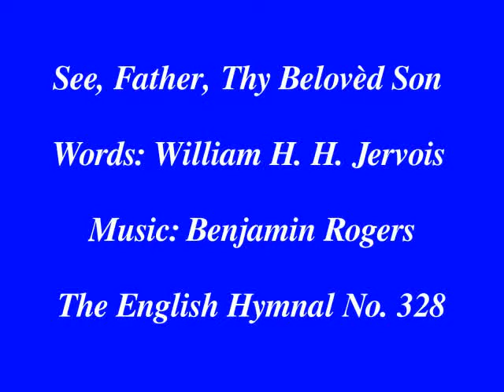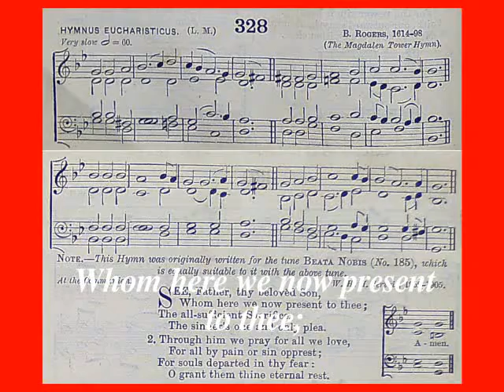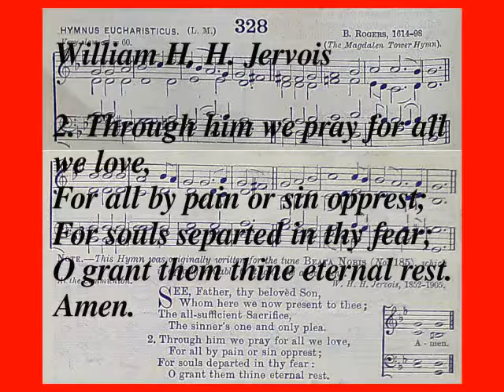See, Father, Thy Belovèd Son (The English Hymnal No. 328)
1. See, Father, thy belovèd Son, / Whom here we now present to thee; / The all-sufficient Sacrifice, / The sinner's one and only plea.
2. Through him we pray for all we love, / For all by pain or sin opprest; / For souls separted in thy fear; / O grant them thine eternal rest. / Amen.
Words: William H. H. Jervois. Music: Benjamin Rogers. Video: Michael-Hubert Lamla.